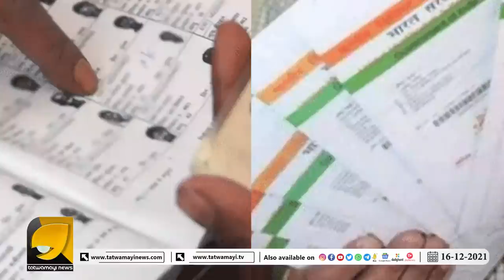ഓട്ടപ്രദക്ഷിണം: ദേശീയ പതാകയെ അപമാനിച്ച് ഹലാൽ ചിക്കൻ സ്റ്റാൾ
ദേശീയ പതാക നിയമവിരുദ്ധമായി പ്രദര്ശിപ്പിച്ചിട്ടും നടപടിയെടുക്കാതെ പോലീസ്.